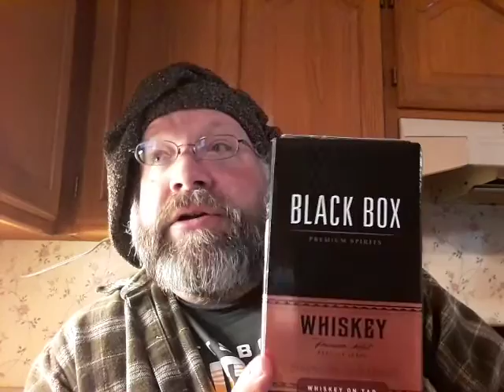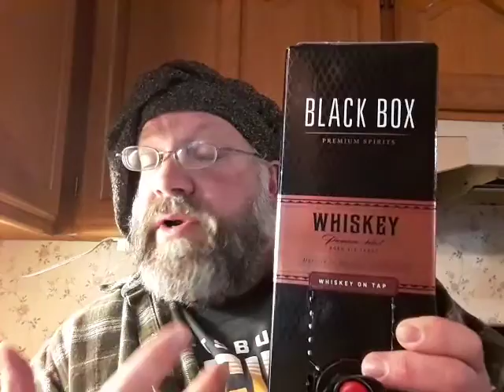Black Box Whiskey review